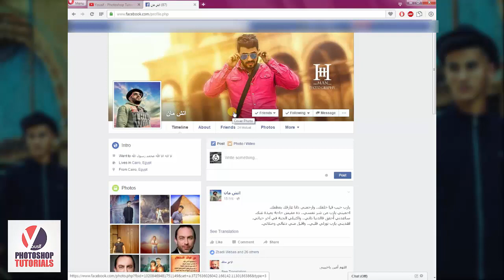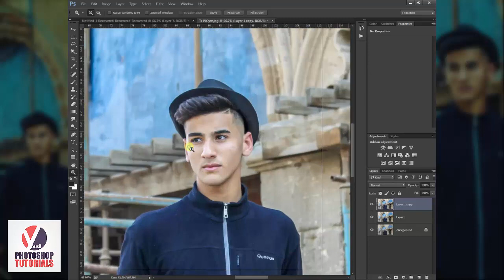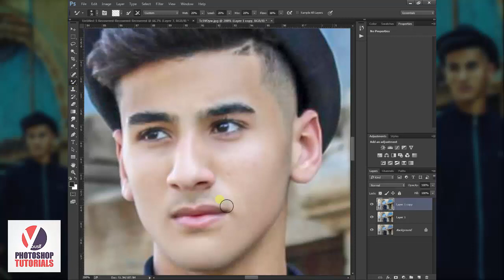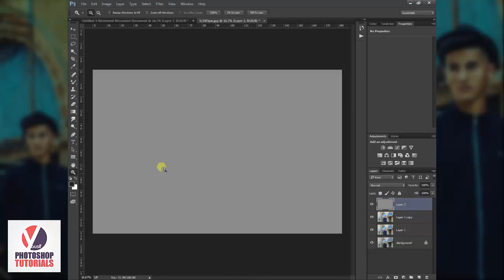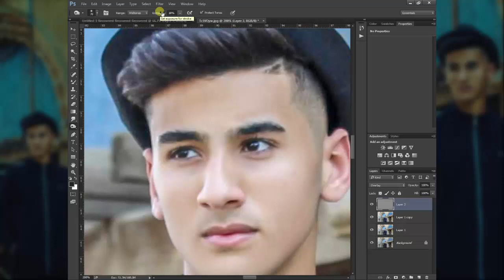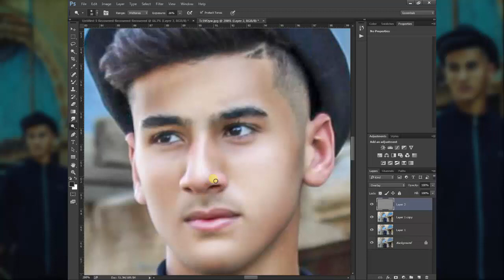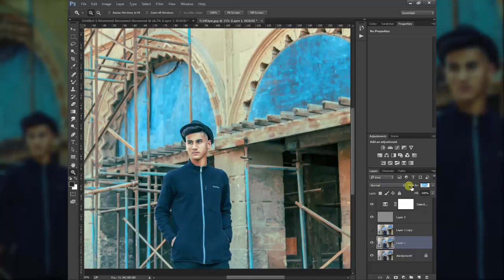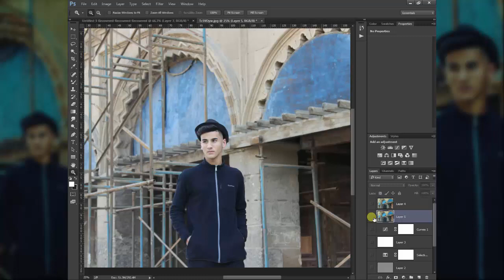طريقة عمل ريتاتش احترافي وسهل بالفوتوشوب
اتمنى يكون الدرس عجبكم ومفيد شكرا للمشاهدة ♥